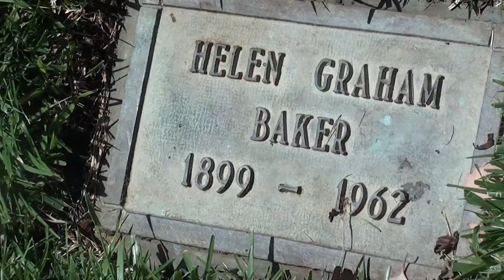Helen Graham Baker Burial Plot